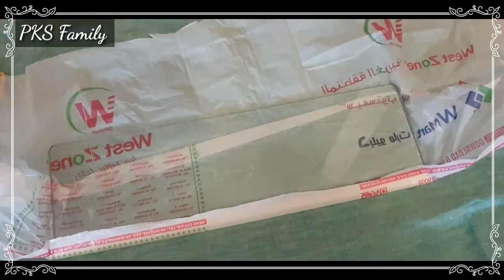Fridge organization andcleaning with some tips తప్పకుండ మీకు help అవుతుంది||telugu vlogs in#dubai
Hi all, this is your pravallika.
In this video, I want to share about fridge organisation and cleaning. It will help you a lot. It is cost free also.